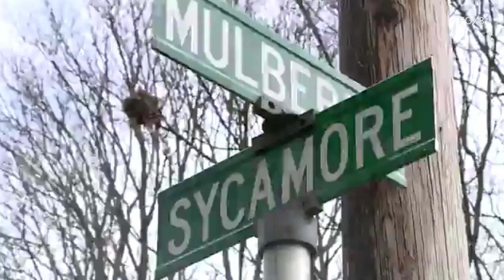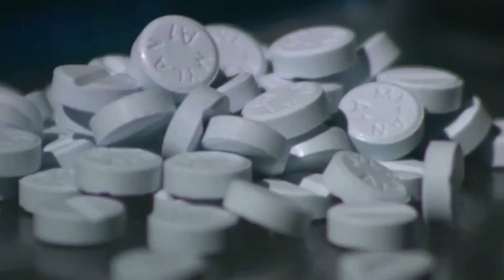Three Ohio women found dead after 'accidental fentanyl overdose' - Daily Mail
Tara Williams (far left), 20, and Ashtyn Andrade (left, with her girlfriend), 20, who were engaged and lived in the home, and Courtney Collier (right), 20, were found dead Saturday evening after an 'accidental overdose' during a birthday gathering inside an Ohio home. Authorities said the three women may have overdosed on a drug combined with fentanyl. The women had gathered to celebrate Andrade's 20th birthday on Friday, but after Collier didn't show up for work the next day, police found them dead during a welfare check. Authorities said the three had apparently overdosed sometime Friday or early Saturday in a home on Sycamore Street in Akron's Firestone Park. The cause and manner of the deaths are pending toxicology testing, which could take several weeks.